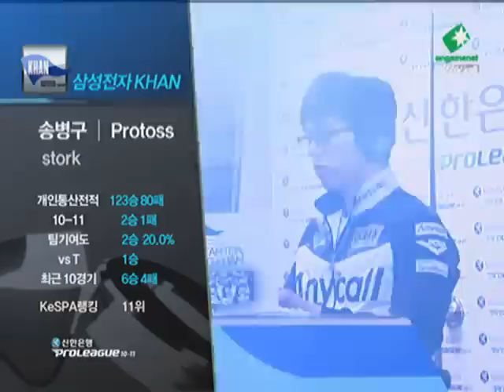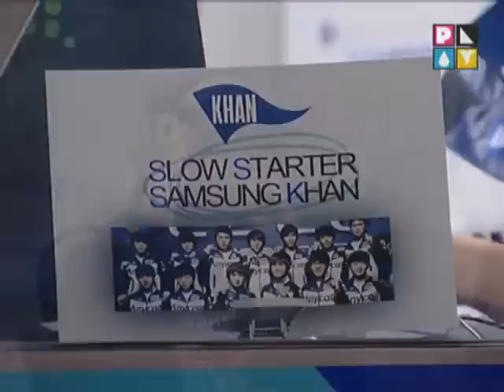[2010.11.01] 신한은행 프로리그 10-11 1라운드 3주차 1경기 KT vs 삼성전자 2세트 (벤젠) 이영호(Terran) vs 송병구(Protoss)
신한은행 프로리그 10-11 1라운드 3주차 1경기 KT vs 삼성전자 2세트 (벤젠) 이영호(Terran) vs 송병구(Protoss)